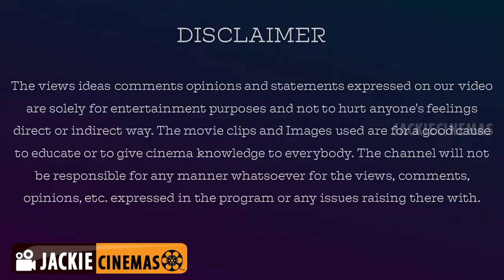Beckett Action Thriller movie review by JackieSekar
Beckett is a #2021 actionthriller film directed by Ferdinando Cito Filomarino. The film stars John David Washington as an American tourist vacationing in Greece who becomes the target of a manhunt after an accident.

For Contribution & Support, Our Account Details  Below :

Name: V.Dhanasekaran
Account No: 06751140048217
Bank IFSC Code: HDFC0000675
Swift Code: HDFCINBB
Bank Name: HDFC Bank